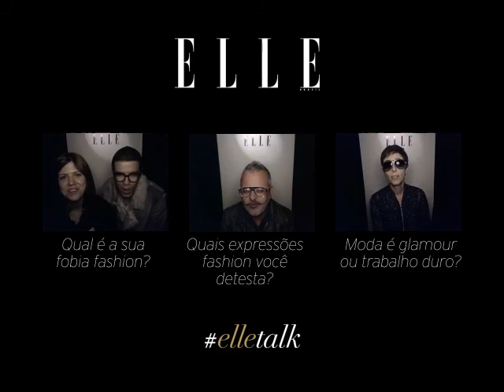ELLEtalk Moda de rua ou de passarela?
Estilistas, modelos, jornalistas de moda, celebridades, blogueiras... todo mundo entrou na cabine de ELLE durante a SPFW Inverno 2014